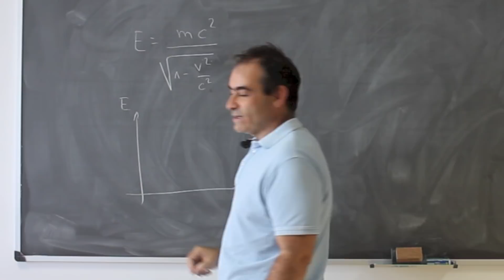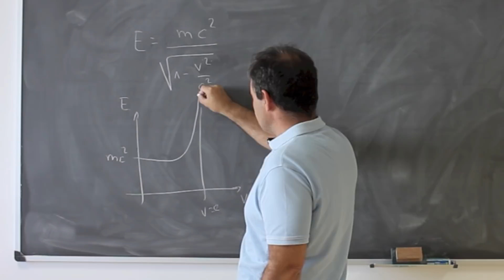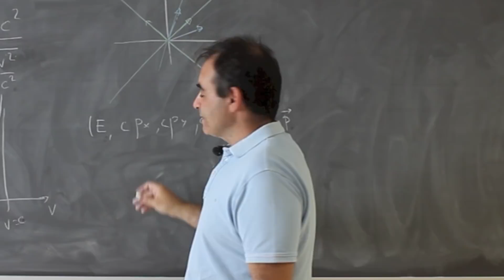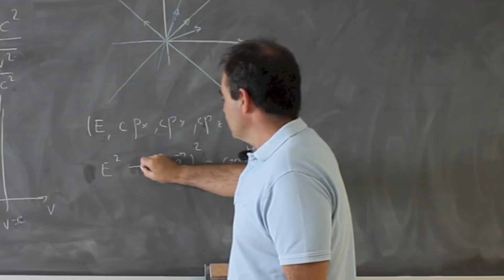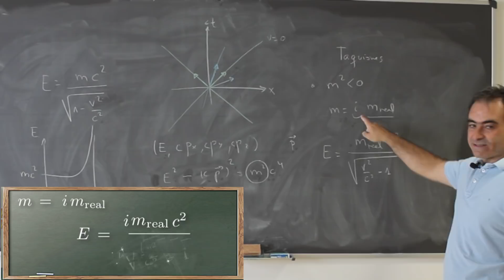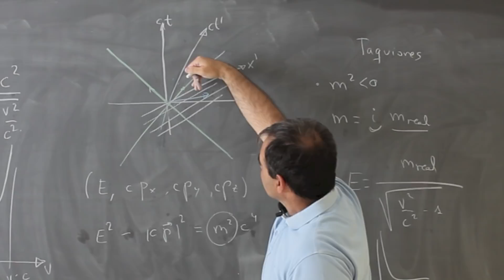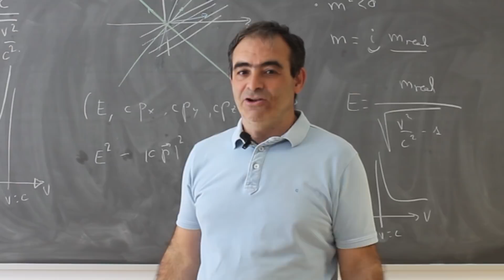Taquiones ¿¡ partículas más rápidas que la luz!?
¿Y si la luz no fuera lo más rápido del Universo? ¿qué son los taquiones y cuáles serían sus propiedades? ¿existen realmente? ¡Angel Uranga nos lo aclara!

Realizado por:
Divulgación IFT

Gracias a:
Ángel Uranga